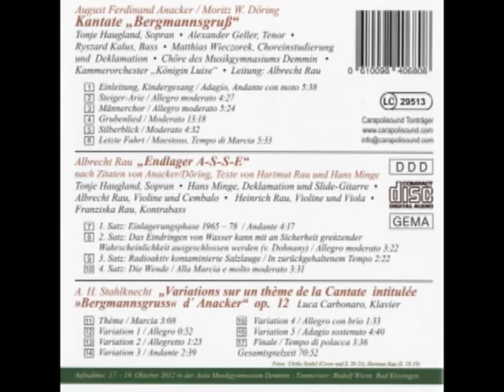Endlager A S S E, Komposition von Albrecht Rau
"Radioaktiv kontaminierte Salzlauge", ein Ausschnitt aus der Komposition „Endlager A-S-S-E" von Albrecht Rau:
Es handelt sich um eine zeitkritische Kammermusik für Sopran, Violine, Viola, Kontrabass und Cembalo mit Texten von Hartmut Rau und Hans Minge (unabhängiger Strahlenschutzfachmann).
Solisten sind:Tonje Haugland, Sopran, Hans Minge, Deklamation und Slide-Gitarre,  Albrecht Rau, Violine und Cembalo, Heinrich Rau, Violine und Viola sowie Franziska Rau, Kontrabass.
In diesem Ausschnitt wird das "Geigerzählergeräusch" durch Bogenstangen und Bogenhaare auf Streichinstrumentenböden erzeugt.

Weitere Ersteinspielungen auf der jüngsten CD des im Oktober 2012 gegründeten Labels Carapolisound (70,52 Min. Spielzeit):

- Kantate „Bergmannsgruß" von August Ferdinand Anacker nach Texten von Moritz Wilhelm Döring: Ein im 19. Jahrhundert beliebtes Werk, das heute leider selten gespielt wird.
Die Solisten sind: Tonje Haugland, Sopran, Alexander Geller, Tenor und  Ryszard Kalus, Bass.
Es singen der Kinder- und Jugendchor des Musikgymnasiums Demmin. Deklamation und Choreinstudierung: Matthias Wieczorek.
Es spielt das Kammerorchester „Königin Luise". Die Leitung hat Albrecht Rau.

- Variationen über die Kantate „Bergmannsgruß" von A. H. Stahlknecht op. 12, mit dem Solisten Luca Carbonaro, Klavier.

Bei Amazon ist die CD mit 32-seitigem Booklet für 14,90 € zu bekommen. Sie kann auch zum gleichen Preis über das Bestellformular bestellt werden.